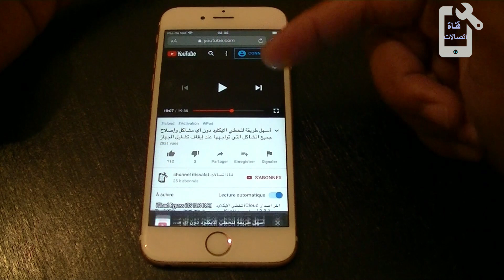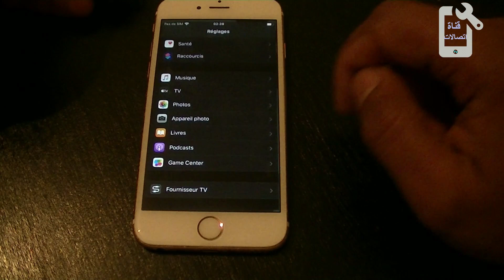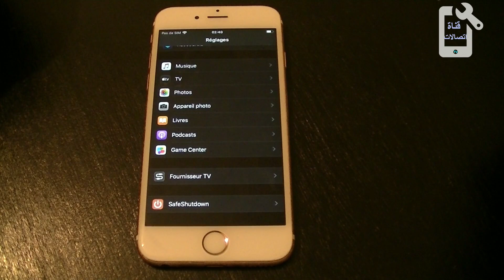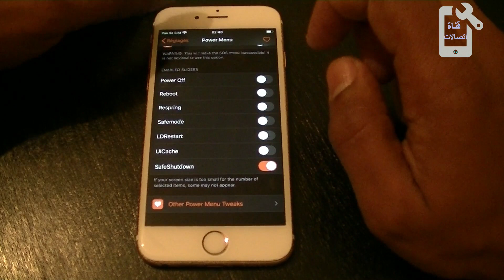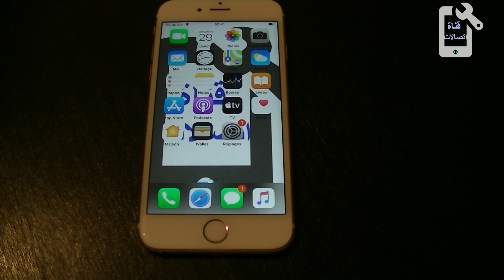كيفية إصلاح SafeShutdown ويظهر في الإعدادات بعد تخطي الايكلود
كيفية إصلاح bootloop وإعادة التشغيل بعد تجاوز مع ملف SafeShutdown Deb

أسهل طريقة لتخطي الايكلود دون أي مشاكل وإصلاح جميع المشاكل التي تواجهها عند إيقاف تشغيل الجهاز

SafeShutdown
حل مشكلة فقدان كلمة السر في اجهزة الايفون والايباد
 طريقه فك اي كلاود
طريقة فتح الاي كلاود ايفون 6
فتح اي كلاود ايفون 5
طريقة فتح الايفون المقفل icloud
فتح الاي كلاود عن طريق imei
الاي كلاود مقفل
فتح الاي كلاود بشكل رسمي
نسيت حساب الاي كلاود ..كيف افتح الايفون
فتح الاي كلاود على الكمبيوتر
هاتف iPhone X
هاتف iPhone 5s
آيباد ميني 2
آيباد ميني 3
آيباد Air
 Checkra1n
جيلبريك
عمل Jailbreak
download the Cydia
Cydia app
Jailbreak for iOS 13
iCloud activation
iCloud activation lock
UNLOCK iCloud
طريقة جديدة حذف الأيكلود
iCloud Lock Delete
لحذف الايكلود
iCloud Unlock FREE
ByPass 100%
Iphone X iCloud Bypass
طريقة جديدة جلبريك
تخطي الايكلود 2020
تخطي الايكلود checkra1n
تخطي الايكلود 2019
اداة تخطي الايكلود
تخطي الايكلود عن طريق DNS
ثغرة تخطي الايكلود
سيرفرات فتح الايكلود 2019
طريقة فتح الايفون المقفل iCloud 2020